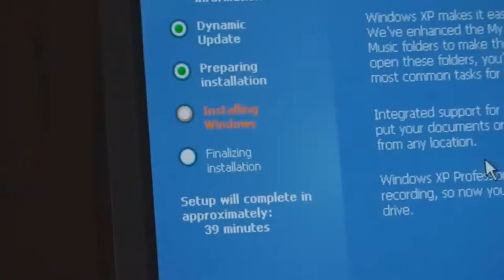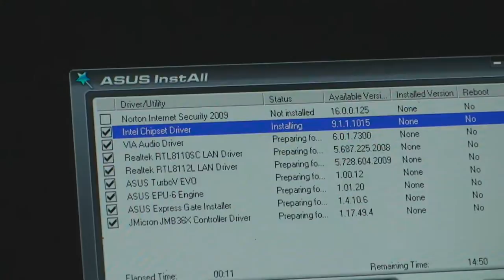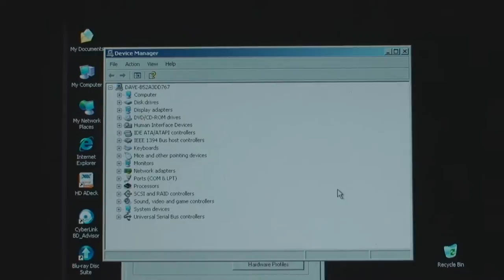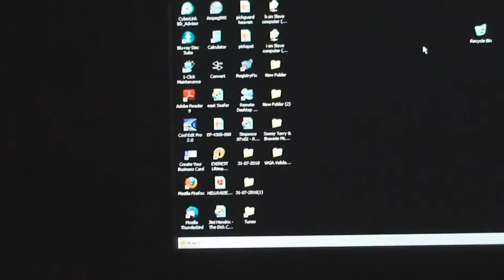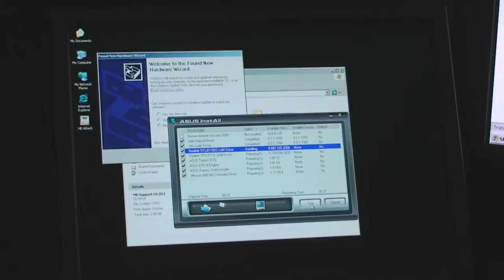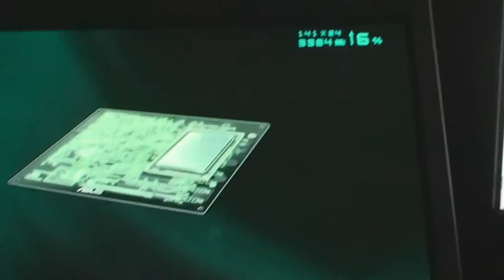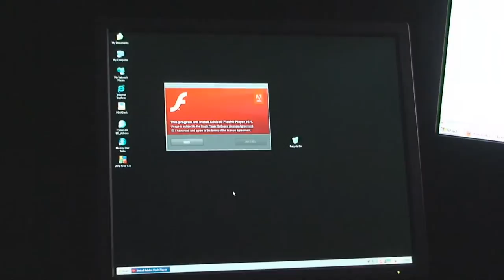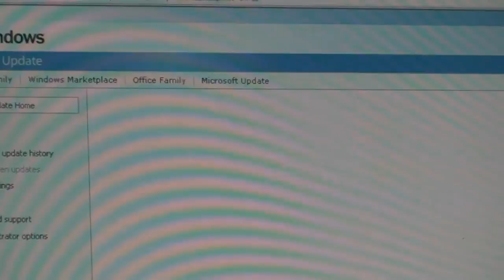The New Computer is Complete !!!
It's up and going Yah Baby !!!